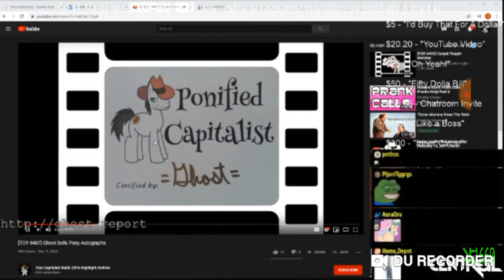Cute Ghost reacts to himself about pony merch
Cute Ghost reacts to himself of him selling a pony version of himself for making a deal with the bronies even if he forgot about the pegasisters like me & seeling pony merch of him to people who would buy it.